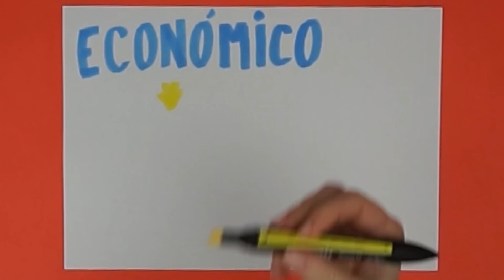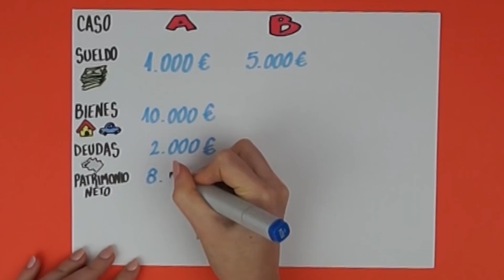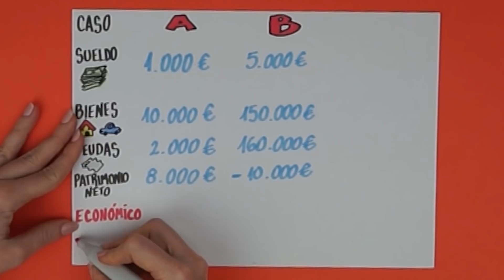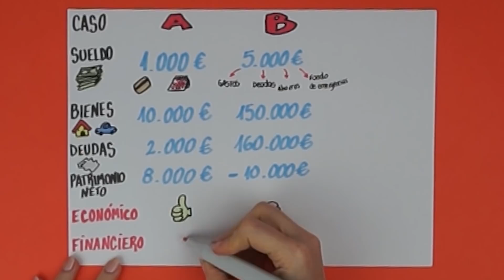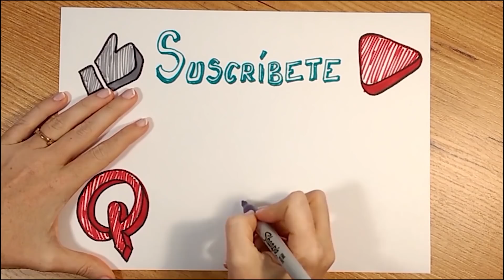¿ECONÓMICO o FINANCIERO? 💵 (parecen iguales pero no lo son)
Descubre la diferencia entre económico y financiero. Determina qué tipo de problemas tienes para poder solucionarlos.

Descarga la plantilla de seguimiento de finanzas personales Raitit en el siguiente enlace

Murga Raitit by Alejandra P. Rodríguez